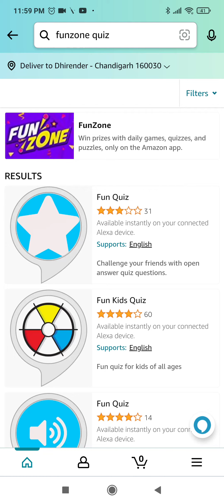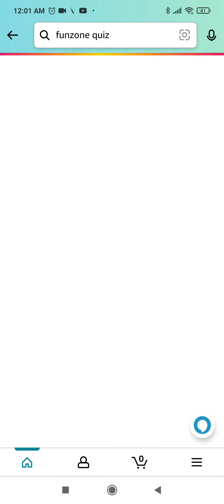Amazon Quiz Today | Amazon Wheel Of Fortune Quiz Answers | 10 July 2022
Topics Covered :-

amazon quiz
10 july amazon quiz answers
pathania brothers
amazon
quiz